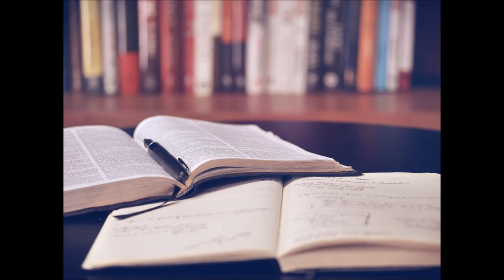Come, Ye Thankful People, Come